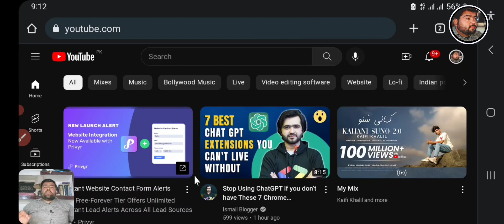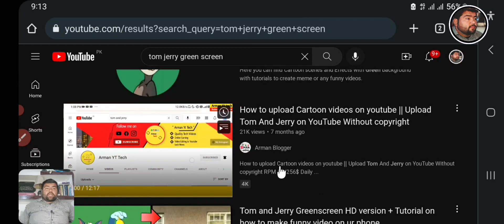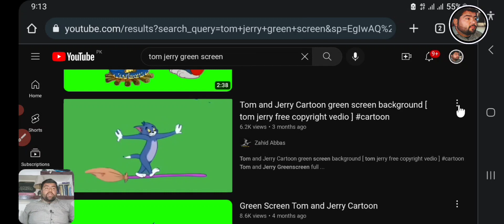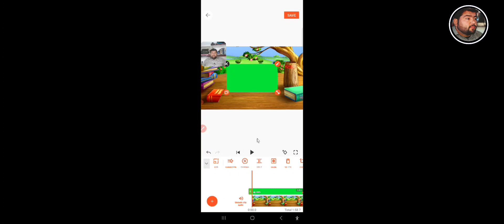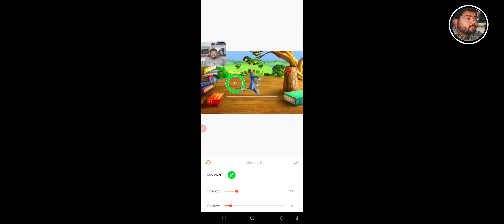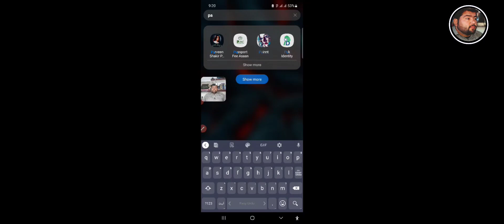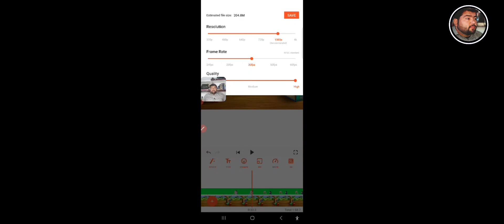See! How toEarn 400& Per hour🤑|Copy Paste Tom & Jerry cartoon on YouTube |Unique Income YouTube 2023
It seems like you are mentioning various cartoon characters and shows, including Tom and Jerry, Motu Patlu, and their respective cartoons in Hindi and Bangla.

Tom and Jerry is an American animated series that has been popular since the 1940s, featuring the cat Tom and the mouse Jerry in their misadventures and rivalry.

Motu Patlu is an Indian animated series that started in 2012, featuring the characters Motu and Patlu in their comedic escapades in the fictional town of Furfuri Nagar.

There have been crossover episodes and fan-made videos that feature both Tom and Jerry and Motu Patlu together, such as "Motu Patlu vs Tom and Jerry" by AWH.

There are various ways to earn money online on Facebook and YouTube related to the topics of Tom and Jerry and Motu Patlu, but it's important to keep in mind that any monetization methods should be done ethically and with proper authorization from the content creators.

One way to monetize on Facebook is by creating a Facebook page dedicated to these cartoons and sharing related content such as memes, videos, and fan theories.

On YouTube, you can create a channel and upload videos related to these cartoons, such as reviews, reaction videos, or compilations of the best scenes. You can monetize the channel through advertising revenue, sponsorships, or selling merchandise.

Additionally, it's important to focus on creating quality content that provides value to the audience, rather than just trying to make quick money. Building a following and monetizing a channel takes time, effort, and dedication, so be prepared to invest in the

I hope this information helps! Let me know if you have any more questions.

Fayaz Ahmad Lanjwani,"Lanjwani Tech", Lanjwani

User Name:
fayaz_lanjwani

Ragards :
Lanjwani Tech